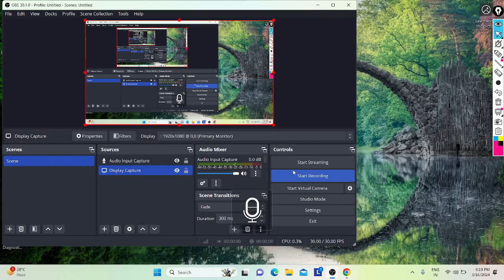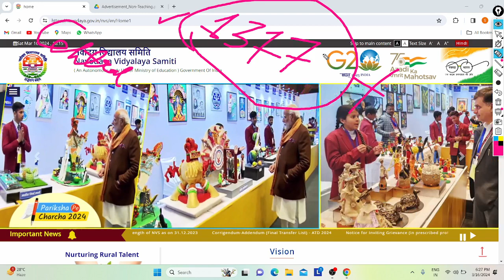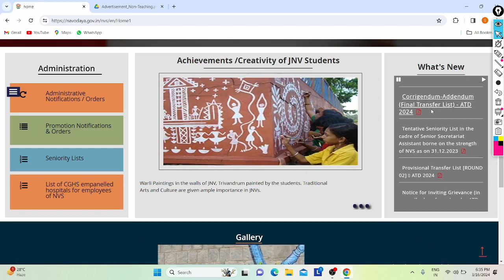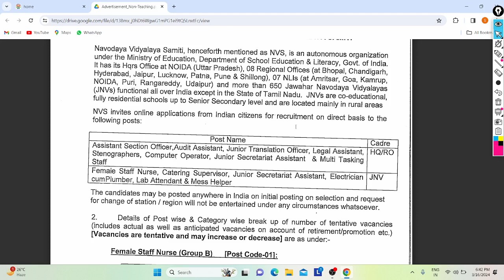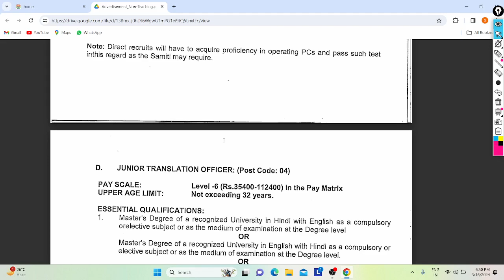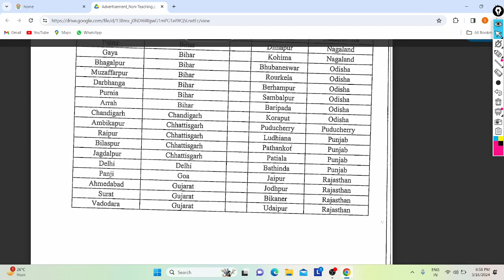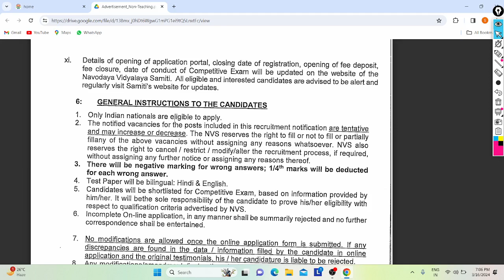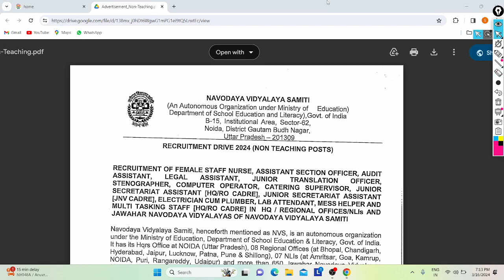Navodaya Vidyalaya Job Notification Out 2024 | Non - Teaching| 1377+ Posts| All India| All Details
Hi Friends,

NVS Released Notice to recruit Staff's in their JNV's, Ro's around Nation with 1377+ Vacancy's, All Can Apply for that job till ASAP Online from Entire India.

In Video Discussed about this job Notification and Points In Brief.

Apply :- ASAP By NVS